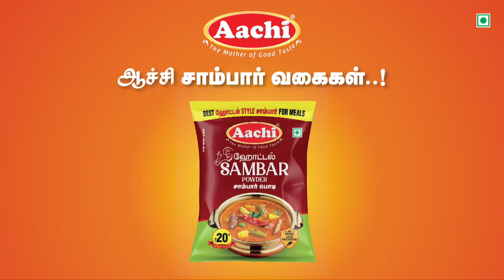சீற்றத்துடன் காணப்படும் கடல்.. சுற்றுலாப் பயணிகளுக்கு தடை.. குமரியின் தற்போதைய நிலை..!